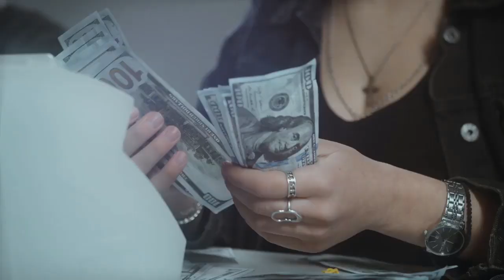हर व्यक्ति बेल पत्र के इस उपाय को 1 बार जरूर कर ले ! bel patra ka upay !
हर व्यक्ति बेल पत्र के इस उपाय को जरूर करना हे
इस उपाय को करने के बाद आपकी हर मनोकामना पूर्ण होगी